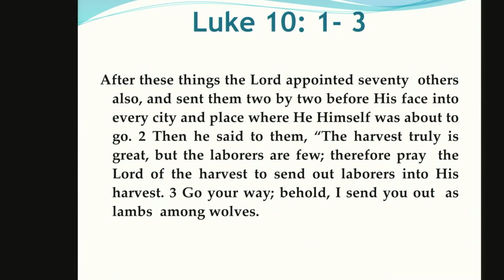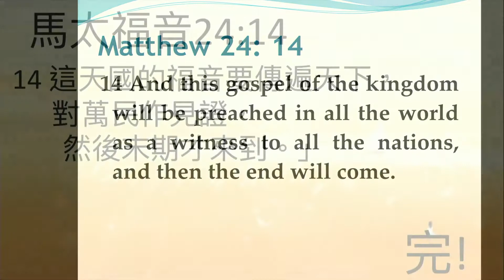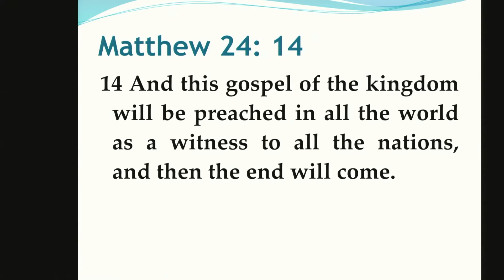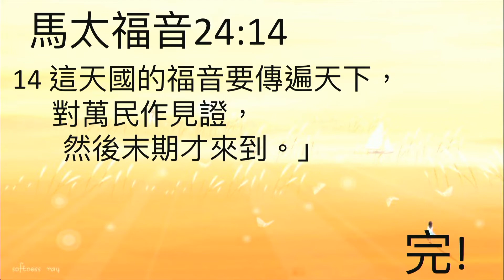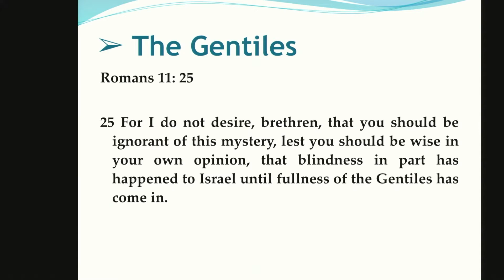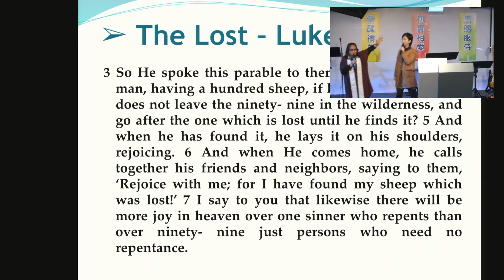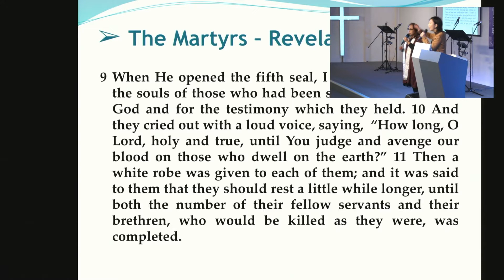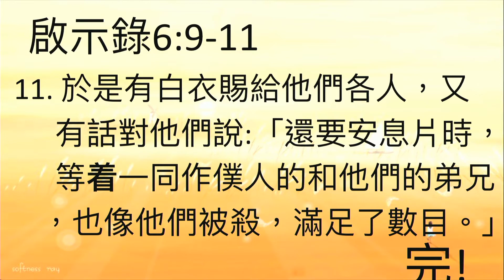Impact 72 Bishop Methusela Ramos @ Crossroad Community Church Hongkong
IMPACT 72 is a Mandate given to me by our Lord in 2015 in America during my visit to my children.
It's vision and mission is
1. to fulfill the last command of our Lord Jesus Christ in which I believe to be the last unified ministry of all Christianity empowered by the Holy Spirit. Matthew 24:14 /
2. To complete the full numbers of the following before His second coming.
-The Gentiles
- The Lost
- The Marty's
These are still belonging to the saving grace of our Lord Jesus Christ.
3. To speed up the 2nd coming of the Lord Jesus Christ.
4. The Gospel to be a Testimony or a witness.
- Jesus will come back the second time to judge not to save anymore.
The 72 disciples in Luke  chapter 10 is my inspiration and courage.
Since then, I have been to many parts of the world and around the Philippines sharing this specific message and being allowed by Pastors in Christian Churches to commission with the Empowerment from the Holy Ghost to every one who wish to be a part or a vessel to this mandate-"the heart of Jesus".

Whoever wish to have it shared to your churches, small or great.. I am willing and be available.

Bishop Methusela Natividad Ramos.